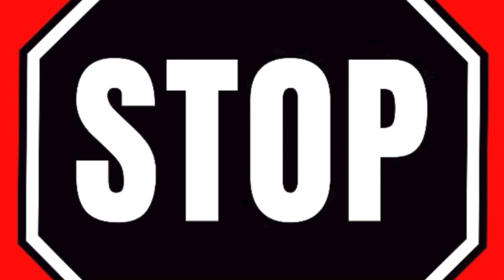We Got Into A Car Accident On Valentine’s Day.... (StoryTime Animation)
Yo what's up guys, It's yuh boi, Orange Guy Animations! This video is about how Things did not go so well on Valentin's Day. We were just on our way to school, excided to maybe give and receive valentines, and the BOOM. It was all joever for our car. the best part of the story is everyone's perspective, because we all did not experience the same crash. Of curse, everyone was safe, and there were no injuries, but man that sure was one way to "celebrate" valentines!